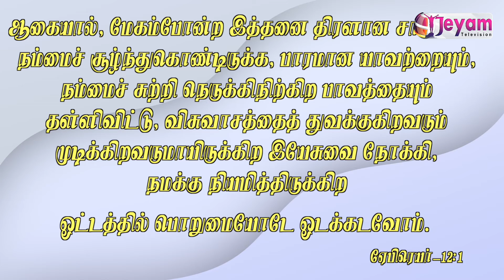நீ சிங்கிள் அல்ல சிங்கம் | Pastor M.Simon | ACA Puzhal | Jeyam Tv